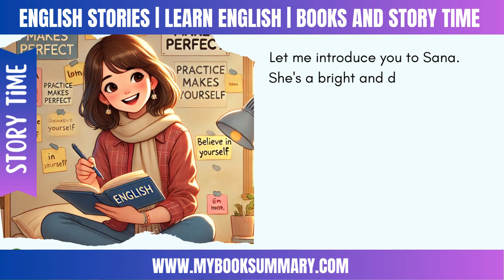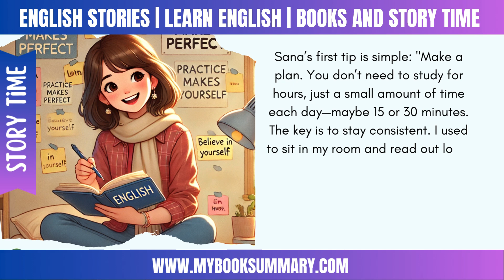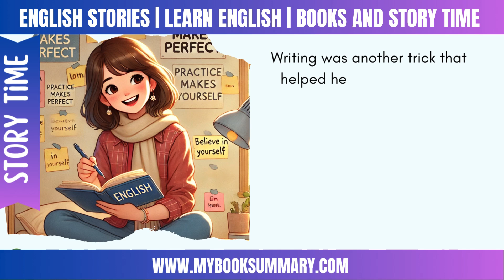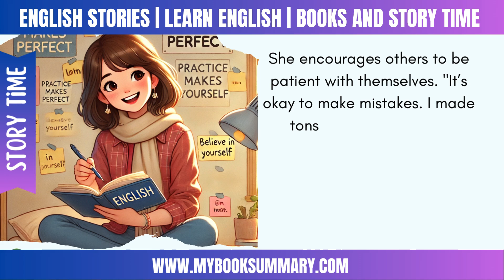Improve English ⭐Interesting Story ⭐ Practice Makes Perfect Sana’s English Journey @Mybooksandstorytime​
Follow Sana’s inspiring journey as she learns that practice truly makes perfect! 📚🌟 Starting with just a few words, Sana dreams of speaking English confidently. With each challenge, new word, and conversation, she discovers the power of persistence, support from friends, and her own determination. Little by little, she transforms her dreams into reality, inspiring everyone around her. ✨🗣️

This story is perfect for kids and English learners, told in simple language to help you improve your English skills while enjoying Sana's heartwarming journey of growth and confidence.